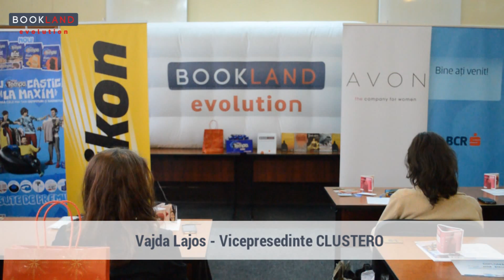Vajda Lajos la Conferintele practice pentru tineri BookLand Evolution Brasov